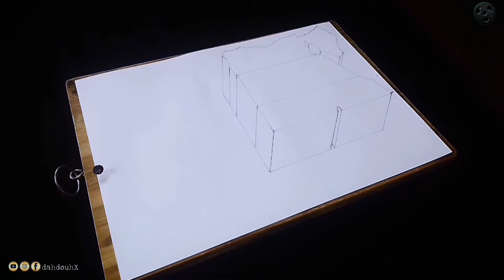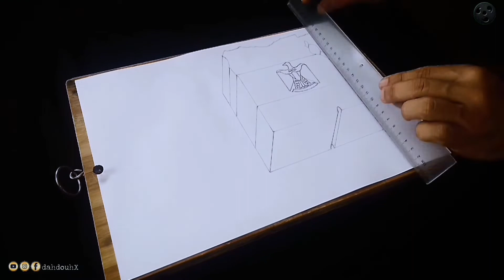رسم ثلاثي الأبعاد ، رسم خريطة "مصر" 3d 🇪🇬 | 3D DRAWING , eygpt , map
تعليم الرسم الثلاثي الابعاد للمبتدئين.. خريطة مصر eygpt :
شاهد كيف ترسم خريطة دولة مصر ثلاثية الأبعاد بقلم الرصاص خطوة بخطوة للمبتدئين ، وبطريقة سهلة جدا!
خدعة بصرية 3d  على الورق 😵 أبهر بها أصدقائك 😍.
Teaching 3D drawing for beginners.. drawing eygpt map - 3d trick art | 🇪🇬
3d drawing, maps eygpt , TRICK ART one paper.
How to draw 3d, EYGPt
how to draw a 3d drawing on the wall, 3d drawing step by step.
فن الرسم :
كيفية رسم ثلاثي الأبعاد على الورق ، شاهد طريقة رسم ثلاثي الأبعاد بقلم رصاص خطوة بخطوة للمبتدئين.. تعليم رسم ثلاثي الأبعاد خطوة بخطوة للمبتدئين.
تعلم كيفية الرسم ثلاثي الأبعاد بسهولة للمبتدئين والمحترفين ، مجموعة متنوعة من طرق الرسم ثلاثية الأبعاد ورباعية الأبعاد..
خدع بصرية ثلاثية الابعاد رهيبة ومتنوعة...
تعليم الرسم بانواعه .. الرسم بالقلم الرصاص
رسم ثلاثي الأبعاد ، رسم رباعي الأبعاد ، وغير ذلك ...
Painting :
How to draw 3D on paper, watch how to draw 3D with a pencil step by step for beginners.. Teach 3D drawing step by step for beginners.
Learn how to draw in 3D easily for beginners and professionals, a variety of 3D and 4D drawing methods..
Awesome and varied 3D optical illusions...
Teaching drawing of all kinds .. pencil drawing
3D drawing, 4D drawing, and more...

dibujó :
Cómo dibujar 3D en papel, mira cómo dibujar 3D con un lápiz paso a paso para principiantes. Enseña dibujo 3D paso a paso para principiantes.
Aprenda a dibujar en 3D fácilmente para principiantes y profesionales, una variedad de métodos de dibujo en 3D y 4D.
Impresionantes y variadas ilusiones ópticas en 3D...
Enseñanza del dibujo de todo tipo.. dibujo a lápiz
Dibujo en 3D, dibujo en 4D y más...

Desenho 3D no papel, como desenhar 3D com um lápis passo a passo para iniciantes.. Veja como desenhar 3D passo a passo para iniciantes
Aprenda a desenhar 3D com facilidade para iniciantes e profissionais, uma variedade de métodos de desenho 3D e 4D
Impressionantes ilusões de ótica 3D ..!
Ensinando desenho de todos os tipos.. desenho a lápis
Desenho 3D, desenho 4D...
Peinture :
Comment dessiner 3D sur papier, regardez comment dessiner 3D avec un crayon étape par étape pour les débutants. Enseignez le dessin 3D étape par étape pour les débutants.
Apprenez à dessiner facilement en 3D pour les débutants et les professionnels, une variété de méthodes de dessin 3D et 4D.
Des illusions d'optique 3D impressionnantes et variées...
Enseignement du dessin de toutes sortes .. dessin au crayon
Dessin 3D, dessin 4D, et plus encore...

3d drawing :
Wie man 3D auf Papier zeichnet, sehen Sie sich an, wie man 3D mit einem Bleistift Schritt für Schritt für Anfänger zeichnet.. Unterrichten Sie 3D-Zeichnen Schritt für Schritt für Anfänger.
Lernen Sie, wie Sie für Anfänger und Profis einfach in 3D zeichnen, eine Vielzahl von 3D- und 4D-Zeichenmethoden.
Fantastische und abwechslungsreiche optische 3D-Täuschungen ...
Unterrichten von Zeichnen aller Art .. Bleistiftzeichnen
3D-Zeichnen, 4D-Zeichnen und mehr...
La pittura :
Come disegnare 3D su carta, guarda come disegnare 3D con una matita passo dopo passo per i principianti. Insegna a disegnare 3D passo dopo passo per i principianti.
Impara come disegnare facilmente in 3D per principianti e professionisti, una varietà di metodi di disegno 3D e 4D..
Illusioni ottiche 3D fantastiche e variegate...
Insegnare disegno di ogni genere.. disegno a matita
Disegno 3D, disegno 4D e altro...

Картина :
Как рисовать 3D на бумаге, смотрите как рисовать 3D карандашом поэтапно для начинающих.. Обучаем 3D рисованию поэтапно для начинающих.
Узнайте, как легко рисовать в 3D для начинающих и профессионалов, различные методы рисования в 3D и 4D.
Удивительные и разнообразные 3D оптические иллюзии...
Обучение рисованию всех видов.. рисунок карандашом
3D-рисунок, 4D-рисунок и многое другое...

Tablo :
Kağıt üzerine 3D nasıl çizilir, yeni başlayanlar için adım adım kurşun kalemle nasıl 3D çizileceğini izleyin.. Yeni başlayanlar için adım adım 3D çizimi öğretin.
Yeni başlayanlar ve profesyoneller için çeşitli 3B ve 4B çizim yöntemlerini kolayca 3B olarak nasıl çizeceğinizi öğrenin.
Müthiş ve çeşitli 3D optik illüzyonlar...
Her türlü çizimi öğretmek .. karakalem
3D çizim, 4D çizim ve daha fazlası...

3d drawing easy... 3D drawing online free... 3d drawing pencil... 3d drawing house... 3d drawing app
... 3d drawing images... 3d drawing ideas... 3d drawings on paper..

إشترك في القناة 🔔 subsrcribe to the chanel "